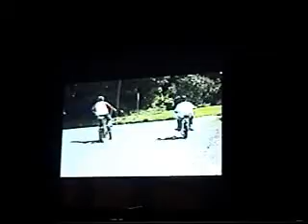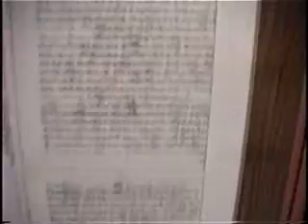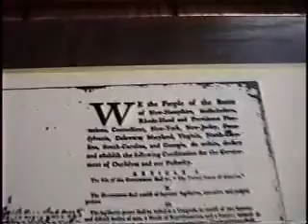The Premiere of 'Indian Hill': Scenes From Connecticut, Part 4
Although in bed early, it was as if I had not slept when the alarm sounded at 1:00 AM on the morning of the 27th.  Our 6:30 AM departure from Sacramento International Airport to O'Hare meant a two hour drive from Lake Tahoe arriving at Bradley International Airport north of Hartford, Connecticut late in the afternoon.

Portland, the site of the Premiere and actual location of the story was only a half hour drive from New Britain, Connecticut; a convenient choice of accommodation from which to explore the historic New England state during our short stay.

Our second visit to the Constitution State, it did not disappoint.  Cold and rural and although not as beautiful as the Autumnal zenith of color we celebrated on our first trip, the leafless deciduous forests were gorgeous on this late Winter occasion.

As you approach the Arrigoni Bridge from Middletown to this historic Yankee village and begin to cross over the Connecticut River below, we are invited to "Come On Over," as if any invitation is at all necessary.  As we entered the bucolic village of Portland [known for its brownstone quarries and shipbuilding during the American Revolution and the War of 1812] we were charmed by the allure of family, friendship and tradition.

It is no mystery that the original Native American tribe known as Wangunk ("big bend," referring to the Connecticut River which curves around half the towns' perimeter) found Portland so accommodating.   They were first but were certainly not the last.

"They re-graded the hill.  It used to be steeper!"

---Jack Kearney, Writer and Director of 'Indian Hill' at the Premiere of 'Indian Hill'